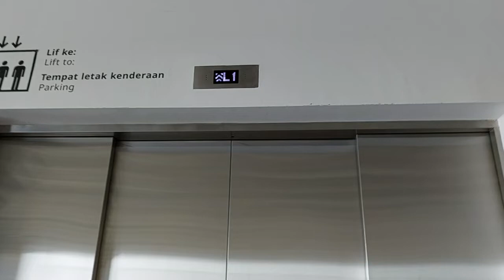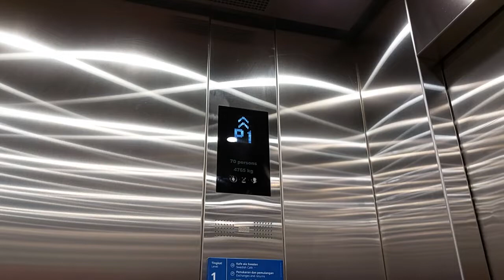3 Huge KONE TranSys Elevators at IKEA Batu Kawan, Penang, Malaysia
These elevators are for Passenger but it also allowed for frieght too. Only serves Car Park floors. This the largest elevator in this furniture mall.

Filming Device: Samsung Galaxy A52

Lift Brand: KONE
Usage of Lift: Passenger & Freight
Lift Capacity: 70 Persons / 4765 KG
Servicing Floors: P2,P1,L1.
Lift Rating: 9/10